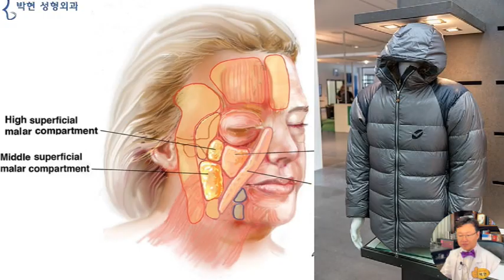아래턱 나옴 얼굴형에서 앞볼 필러 맞으면....: 연예인 비순각 귀족패키지 수술 원리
.오늘은 흔히 주걱턱이라고 표현이 되는 아래턱 나옴에 대해서 말씀 드리겠는데요, 그러한 얼굴형의 경우 중안면이 꺼진 오목한 접시형 얼굴이 많기 때문에 양악수술을 하지 않고도 교정 가능한 부분이 있겠습니다.
제가 아래턱이 약간 나와있고 입도 약간 돌출되어있습니다
주걱턱처럼 아랫니가 나온 것은 아니라서 그런지, 치과에서는 부정교합이 심하지 않다고 교정권유도 안해줄 정도입니다.
병원에 갔더니 턱돌출보다 중안면부가 꺼져있어서 그런것이라며  앞볼에 필러를 권하여 한 상태인데,, 그 뒤로 코옆 귀족부위가 더 꺼져보여서 고민입니다 BB
이 여성분의 얼굴을 하나하나 분석해 보면
우선 전택궁이 수려하니 높아서 눈을 게슴츠레 덜 뜬 듯 합니다만 한결 여유가 있어보이며
하관의 턱 라인은 엣지가 있어서 각을 딱딱 잡아주고 있는 얼굴입니다
이러한 얼굴에서 사각턱을 친다고 한다면
깊었던 중안면부의 얼굴 깊이가
턱이 잘려나간 것 만큼 얕아지게 되어
이 중안면부의 깊이가 얕아져서 일명
개턱 부작용이 날 확률이 높은 얼굴이므로 신중하셔야 하겠습니다.
얼굴면 분석을 해 보면 아래턱 나옴으로 인해 하안면부 얼굴면이
귀에서부터 가장 거리가 멀게 있으며
중안면부는 귓구멍에서 가깝게 위치하여
상대적으로 하안면부가 돌출되어 보이고 있습니다.
그래서 사례자분이 앞볼 필러를 하신 것 같은데요
앞볼이 튀어 올라오면서 코옆 팔자주름은 상대적으로 더 꺼져 보이게 된것입니다. 이러한 현상이 발생하는 이유는
코옆 팔자주름 피부 아래에는 이렇게 상악골 뼈에서부터 팔자주름까지 낚시줄과 같이 질긴 유지 인해가 붙어 있어서 왠간해서는 부풀어 오르지 않는 부위 이므로
중안면부 에서는 광대살이라든가 앞볼살 부분은 절대 융기 되어서는 안되는 부위라고 말씀 드렸었습니다.
얼굴 해부학은 흡사 오리털 파카의 누비옷처럼 박음질이 되어 있는 부분이 군데군데 있어서 필러를 골고루 주입한다고 하여도
박음질이 되어 있는 빨간 화살표 부분의 팔자주름에는 남아 있지 못하고
하늘색 화살표의 앞뽈살로 이동하게 되는것입니다.
즉 아래턱 나옴 하관 돌출된 얼굴면에서 중안부 융기술은
앞광대나 앞볼이 올라오는 것이 아니라
정확하게 팔자꺼짐 코밑꺼짐을 귀족수술로 올리고
코 바닥이 융기되게 되면 코가 퍼지고 코끝이 낮아지므로
귀족이 5mm 융기 되었다고 한다면 코끝은 5~7mm 가 솟아 오르게 하여 코끝과 귀족이 전방 이동시키고 연예인 비순각도를 만들면서, 아래턱 나온 얼굴형에서 하관이 덜 부각이 되는 얼굴비율로 만드는 것이 되겠습니다.
이러한 하관 축소 효과를 내는 수술이 바로 무흉인중축소 귀족수술 패키지가 되겟습니다.

오늘 사례자분은 얼굴이 오목한 접시형의 아래턱 나옴으로 오셨는데요 윗치아 아랫치아의 교합이 정상적이므로 굳이 양악수술을 할 필요는 없으셨고요
평평하게 꺼져 있는 중안면부를 융기시키면 하안부가 들어가 보이게 되는데 이때 가장 주의해야 할 부분이 유지인대가 껌 딱지처럼 붙어 있어서 잘 올라오지 않는 귀족 팔자주름을 융기시키는 부분이 되겠습니다.
이때 귀족 지방이식과 더불어 연예인 비순각을 만들게 되면 하관축소 효과를 내면서 한결 어려보이는 얼굴비율로 만들 수 있는 얼굴 비율이 되겠씁니다.

박현 성형외과 네이버 블로그